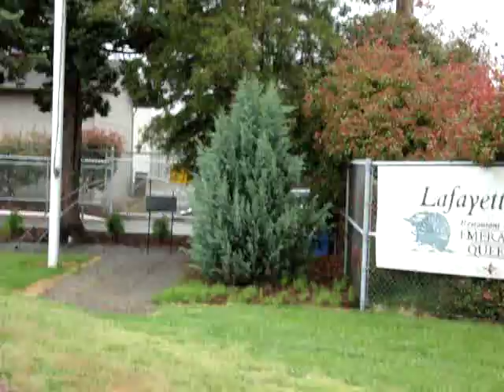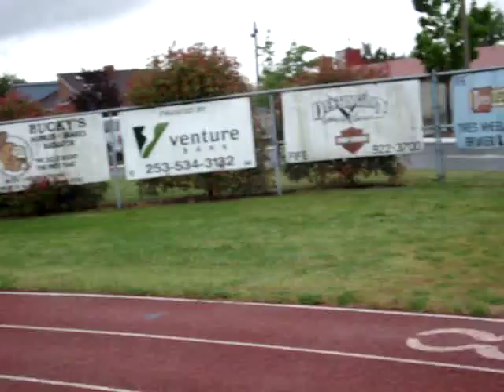Visiting the track and Eugene's tree at Fife High School